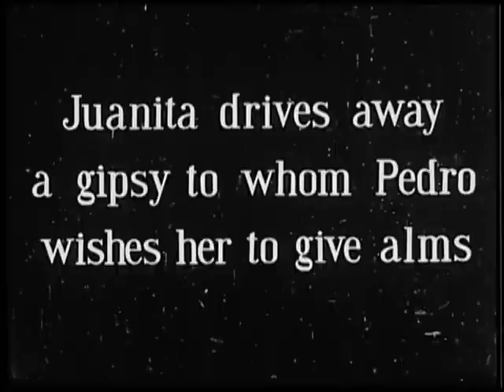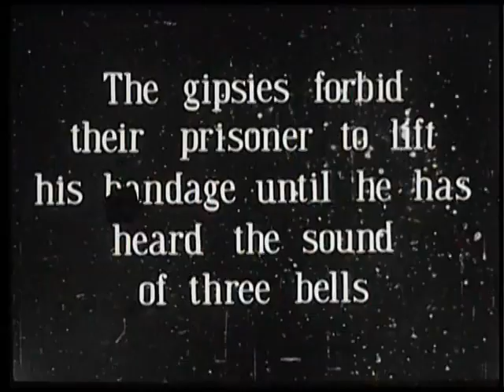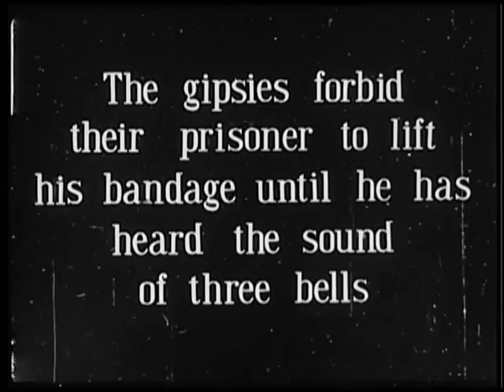Superstición andaluza (Superstizione andalusa) | Segundo de Chomón, 1912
Superstición andaluza (Superstizione andalusa - Rêver réveille ou Superstition andalouse - Andalusian Superstition). Un film di Segundo de Chomón, 1912.

INVERSO. Storie di vita (stra)ordinaria